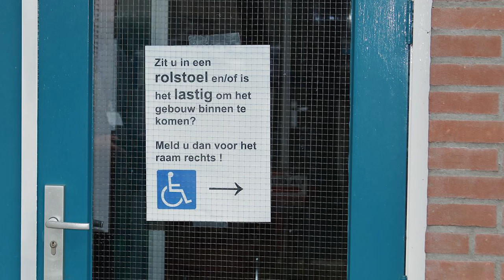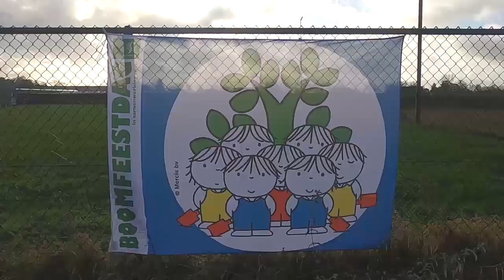Drimmelen actueel 17 11 2023